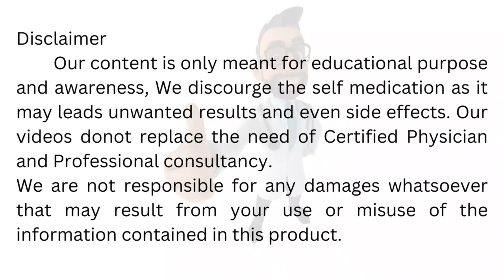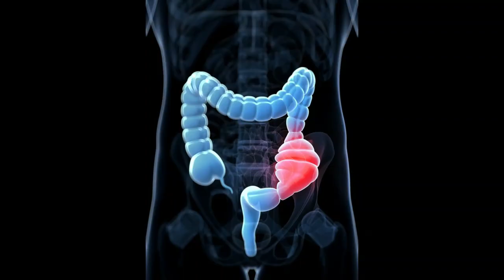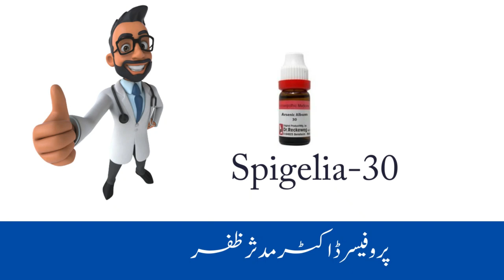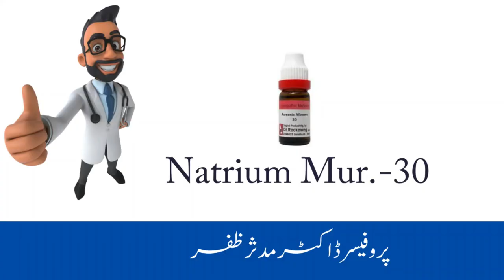Migraine ka ilaj| درد شقیقہ | آدھے سر کا درد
If you have a medical condition, please consult a qualified healthcare professional for personalized advice and treatment. The information shared on this channel is not intended to diagnose, treat, or cure any disease.

The author and publisher of this content are not liable for any adverse effects or consequences resulting from the use of any information provided.

Please note that homeopathic remedies should be used under the guidance of a licensed healthcare professional, and self-medication is not recommended.

Homeopathy, also known as homeopathic medicine, is a medical system that was developed in Germany more than 200 years ago. It’s based on two theories:
“Like cures like”—the notion that a disease can be cured by a substance that produces similar symptoms in healthy people.
“Law of minimum dose”—the notion that the lower the dose of the medication, the greater its effectiveness.
Best Homeopathy Remedy for Migraine: migraine is usually a moderate or severe headache felt as a throbbing pain on 1 side of the head. Many people also have symptoms such as feeling sick, being sick and increased sensitivity to light or sound. Migraine is a common health condition, affecting around 1 in every 5 women and around 1 in every 15 men.
For Consultancy:
Book your time slot

Attribution:
Doctor Cartoon Image by julos
Source: Freepik